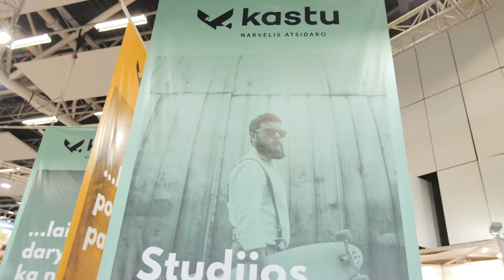Andriaus patarimas | 2019